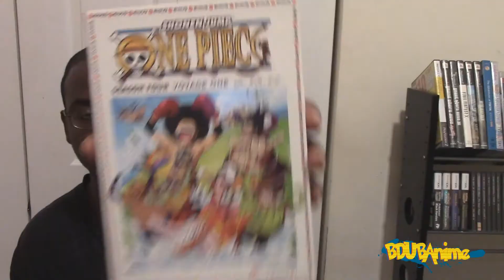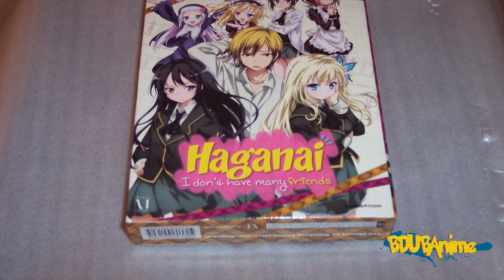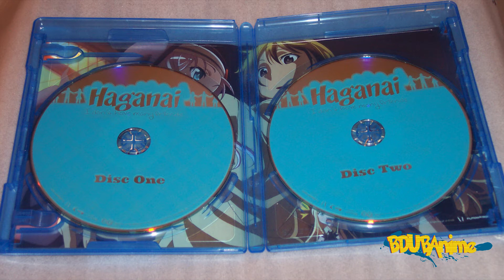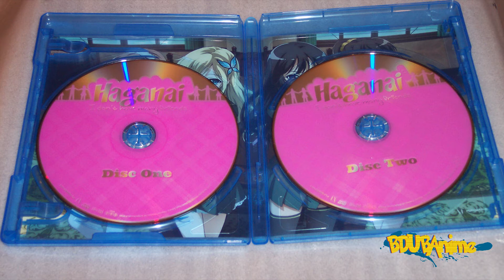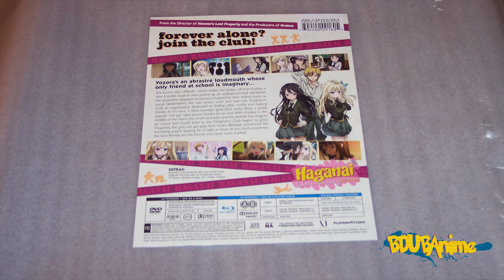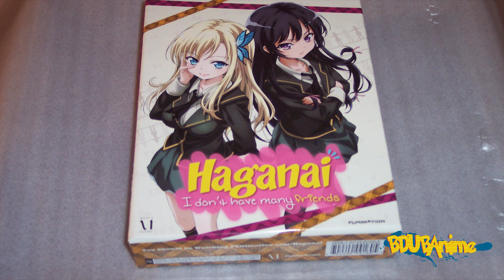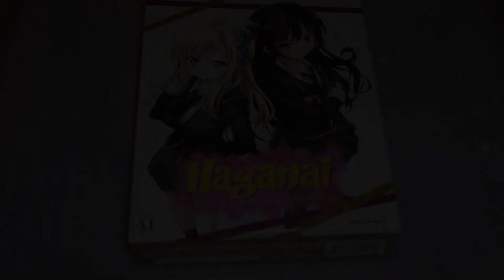Anime Review:Haganai:I Don't Have Many Friends Season1 DVD/Blu-ray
Haganai Season 1 Review. What are your thoughts?